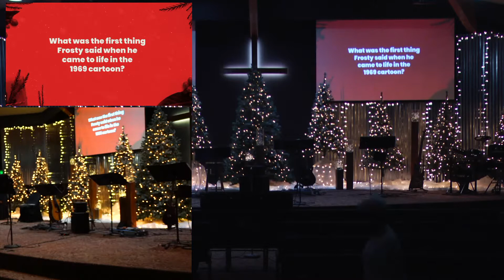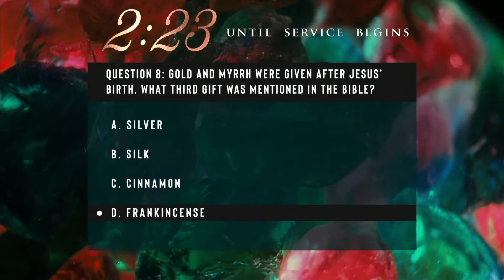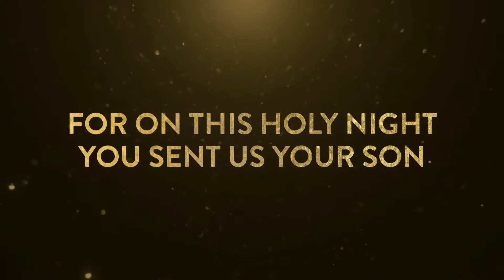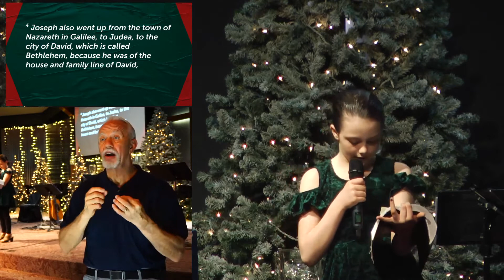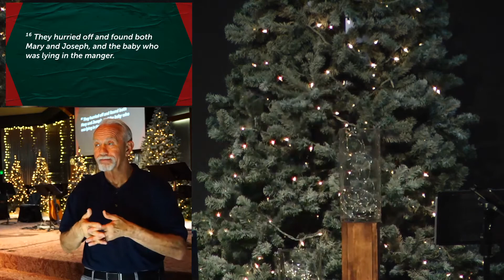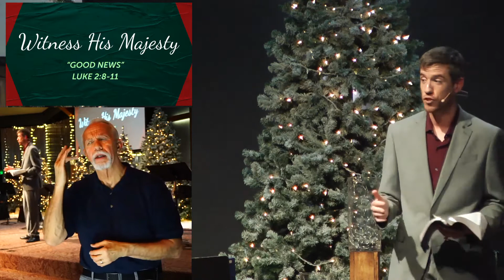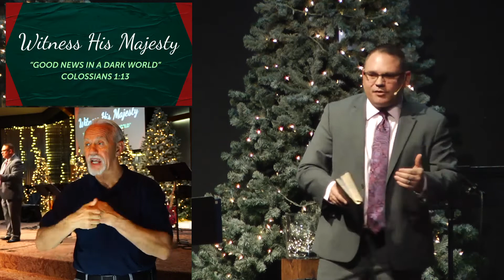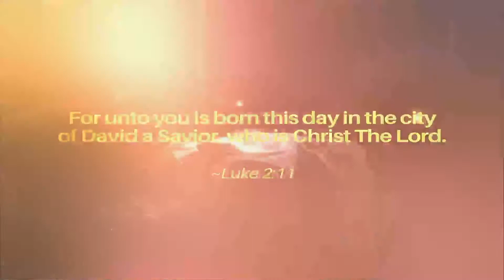Canyons Church Christmas Eve Service 4pm Signed/English